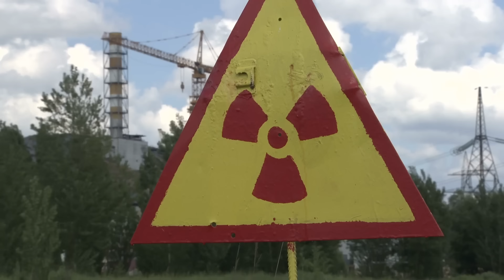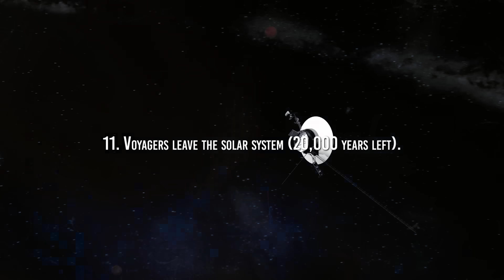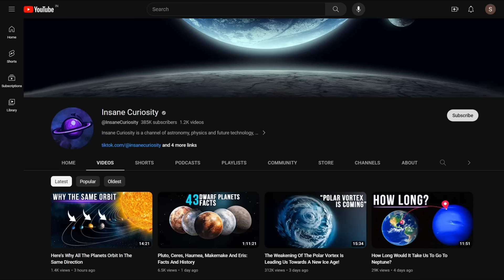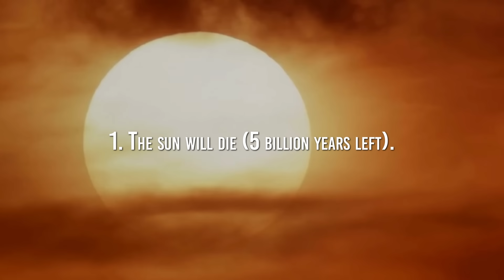13 Amazing Events That You Won't Be Able To See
Since we began to study the universe, we realized that most events out there happen in time frames that far exceed human life, from the lifetime of stars to the change in the appearance of the planets.
Today, we will tell you 13 of those events that you will not get to see since they will occur in hundreds or thousands of years. Do you want to know what they are? Stay to find out!

13. See Halley's Comet twice (or more)
Halley's Comet is one of the most famous comets because, unlike other comets that take hundreds or thousands of years to pass near Earth, Halley's Comet can be seen in the sky approximately every 76 years.

12. Chornobyl is habitable again (22,000 years left)
The Chornobyl exclusion zone, created after the nuclear disaster 1986, remains a highly contaminated location and is unsuitable for long-term human life without adequate protective measures.

11. Voyagers leave the solar system (20,000 years left)

The Voyager 1 and Voyager 2 probes, two of NASA's most iconic space missions, have explored interstellar space since their launch in 1977.

10. Earth's magnetic field reverses (700,000 years left)
Earth's magnetic field is an essential component of our planet, protecting us from harmful solar radiation and helping maintain an atmosphere supporting life.

9. Supernova near Earth (1,000,000 years left)
Supernovae are astronomical phenomena of great magnitude that mark the spectacular explosive end of a star in the universe.

8. The footprints on the moon are erased (10 million years left)
The footprints left by the astronauts of the Apollo missions on the Moon are a tangible testimony to a historic milestone in space exploration. impacts on the Moon will have already erased all the traces humans left on the Moon.

7. Mars will have an asteroid ring (40 million years left)
Mars has two small moons, Phobos and Deimos; for millions of years, they have peacefully orbited the red planet.

6. Saturn will run out of rings (100 million years left)
While Mars will gain a ring of asteroids, Saturn will lose them forever.

5. The first meteorite that humanity will face (180 million years left)
Since the time of the dinosaurs, such large asteroids have not fallen on our planet again.

4. Gamma-ray burst (250 million years left)
Gamma-ray bursts are highly energetic and fleeting cosmic events that release massive amounts of gamma radiation, the most potent form of electromagnetic radiation.

3. The days will be longer (4 billion years left)
The Moon, our faithful natural satellite, gradually moves away from the Earth at approximately 3.8 centimeters per year.

2. The Milky Way and Andromeda will collide (4.5 billion years left)
In the distant future, approximately 4.5 billion years from now, the Milky Way and the Andromeda galaxy are destined for a spectacular cosmic encounter.

1. The sun will die (5 billion years left)
The Sun is a main sequence star, burning hydrogen in its core through a nuclear fusion process that generates heat and light.

00:00 Intro
00:50 13 See Halley's  Comet (Twice or more)
01:50 12 Chernobyl is habitable again (22,000 years left)
03:06 11 Voyagers leave the solar system (20,000 years left)
04:06 10 Earth's magnetic field reverses (700,000 years left)
10:28 4 Gamma ray burst (250 million years left)
11:30 3 The days will be longer (4 billion years left)
12:28 2 The Milky Way and the Andromeda will collide (4.5 billion years left)
13:20 1 The sun will die (5 billion years left)